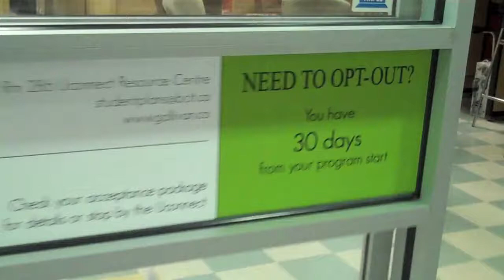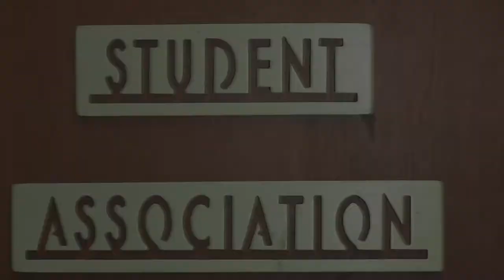Reolution Solutions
A draft of a short video to be produced for the purposes of showcasing the BCITSA's Resolution Solutions event.